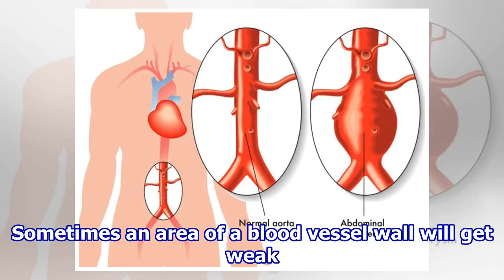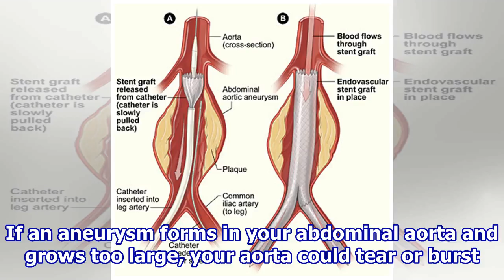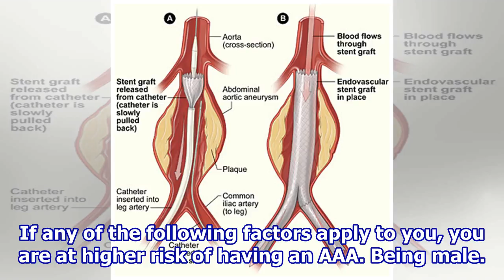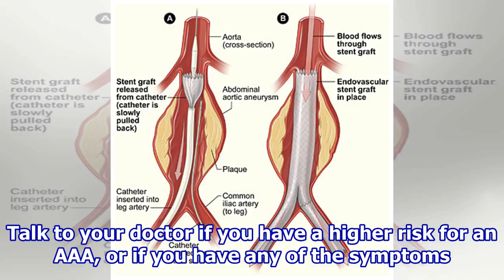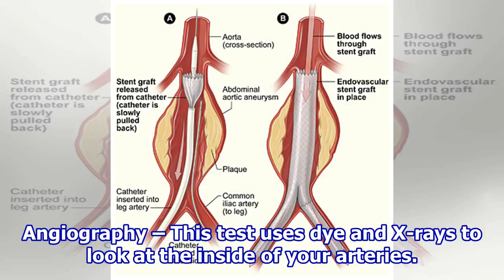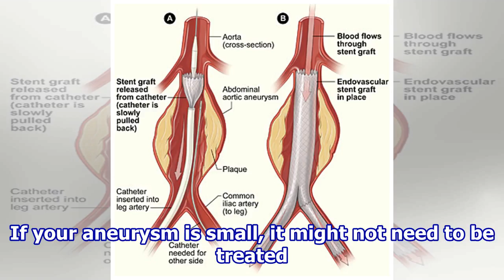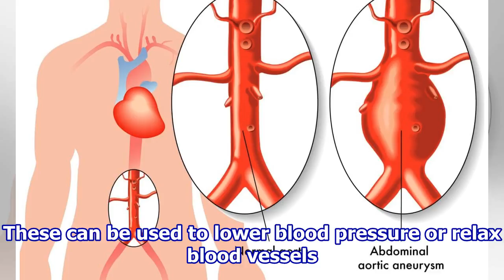Abdominal Aortic Aneurysm (AAA)